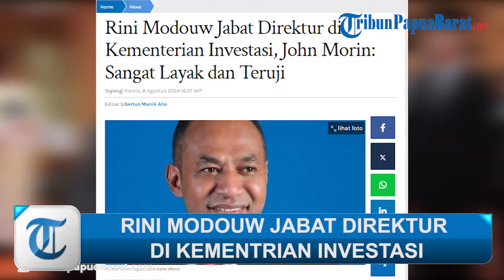RINI MODOUW JABAT DIREKTUR DI KEMENTRIAN INVESTASI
TRIBUNPAPUABARAT.COM, MANOKWARI - Rini Sutrisno Modouw menjadi perempuan Papua pertama yang menduduki jabatan eselon II di Kementerian Investasi.

Jabatan itu didapati Rini usai dilantik oleh Menteri Investasi Bahlil Lahadalia.

Artikel ini telah tayang di Tribunpapuabarat.com dengan judul Rini Modouw Jabat Direktur di Kementerian Investasi, John Morin: Sangat Layak dan Teruji,